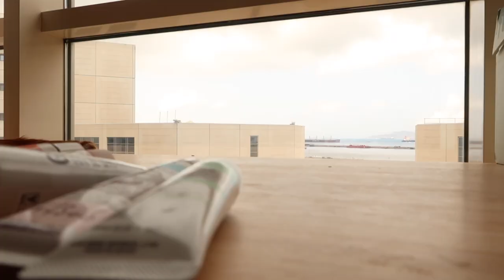Painting The Shining. Horror movie paintings. 'Episode 1 The Shining'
What do you all think? Do you like this idea? Suggest another horror movie down in the comments for next time.

My Equipment -

• Tascam voice recorder -
• My Camera